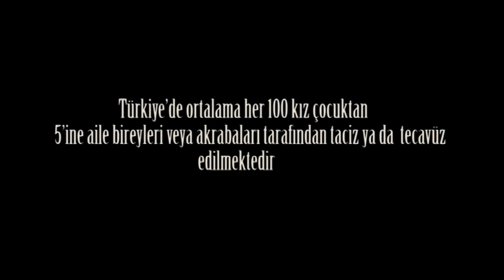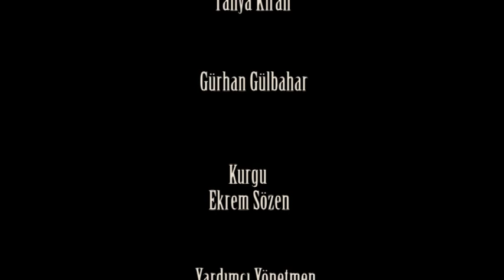KAYBOLUŞ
Oyuncular : Tanya KIRAN,Gürhan GÜLBAHAR
Senaryo/Yönetmen : Haydar AY
Yardımcı Yönetmen : Asuman ÇANDIR
Temmuz 2012 ...